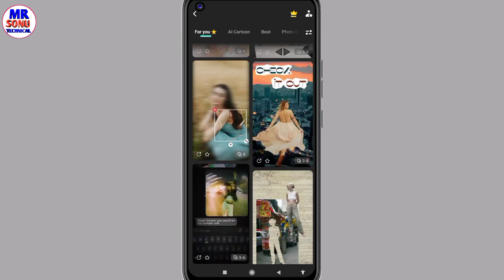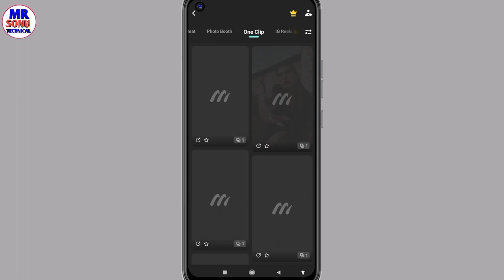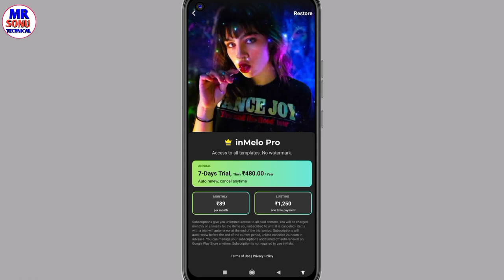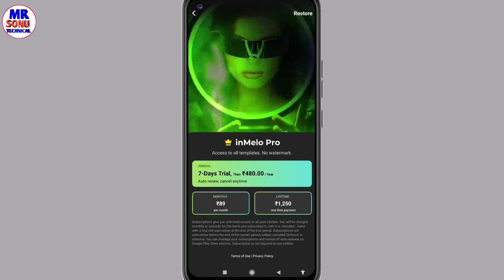inMelo App Photo ka video kaise banaye | Best Photo To Video Editing App For Android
dosto is video me maine bataya hai ki inmelo app me photo se video kaise banate hain